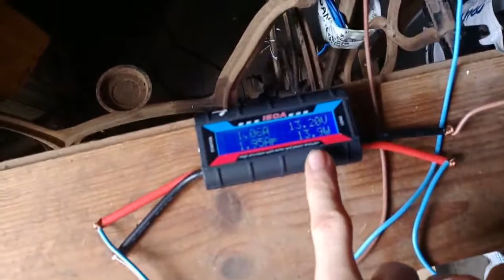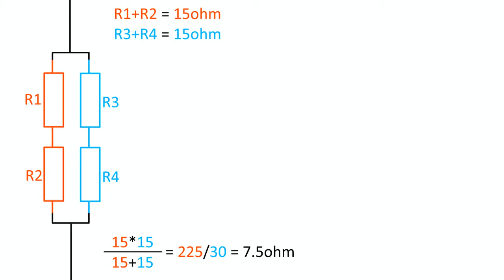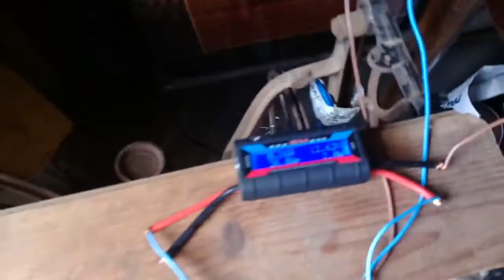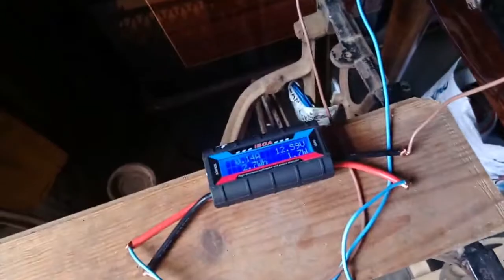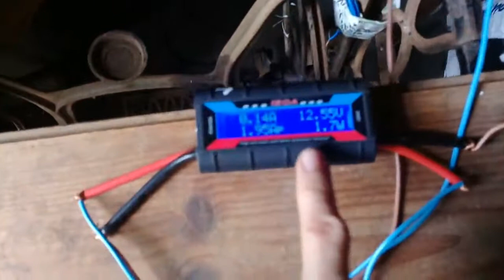Une 3eme batterie !!!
Le système d'agrandit !
D'autres vidéos sont disponible sur la chaine, toujours sur le thème de l'autonomie et du DIY